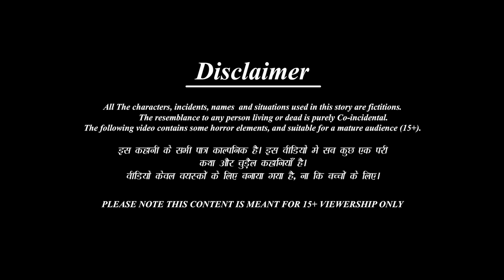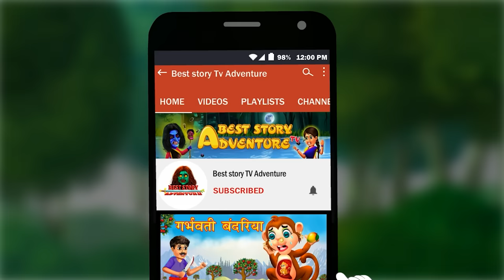हगीज वाली चुड़ैल | Huggies Wali Chudail | Chudail Ki Kahaniya | Horror Stories | Bedtime Stories